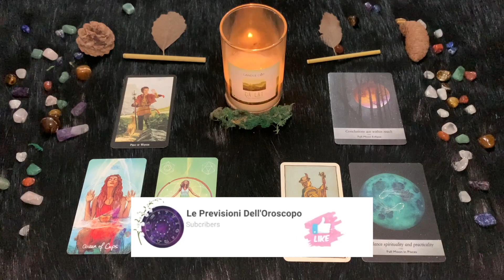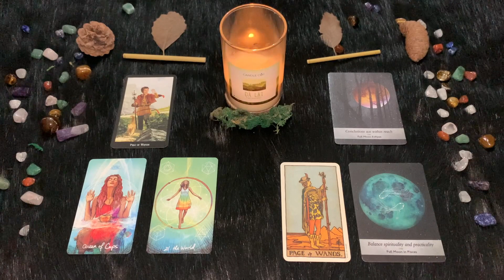| Lunedì 23 Gennaio | Oroscopo Paolo Fox | Pesci | Lunedì difficile su vari fronti